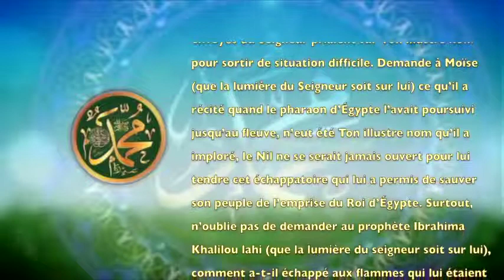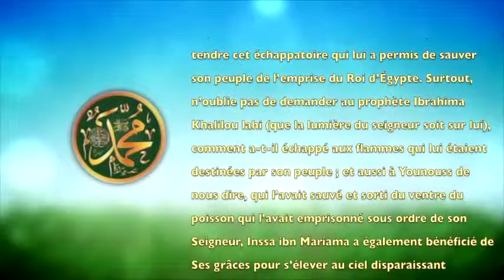POEME SUR LE PROPHETE PSL:154 LE SAUVEUR DES SAUVEURS